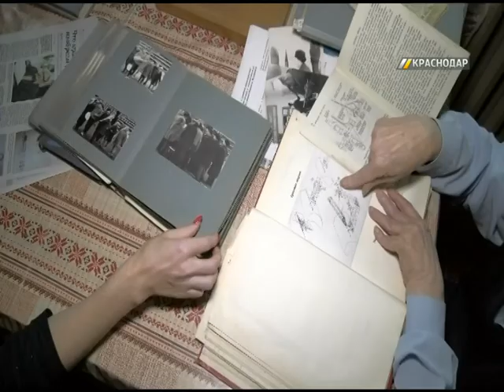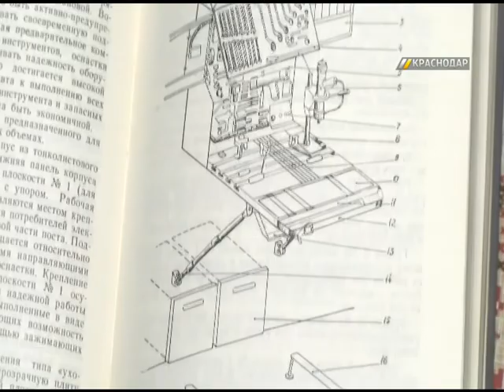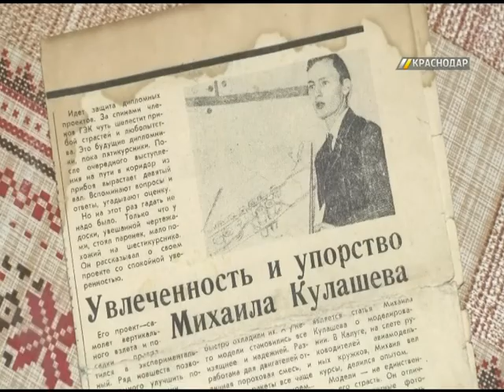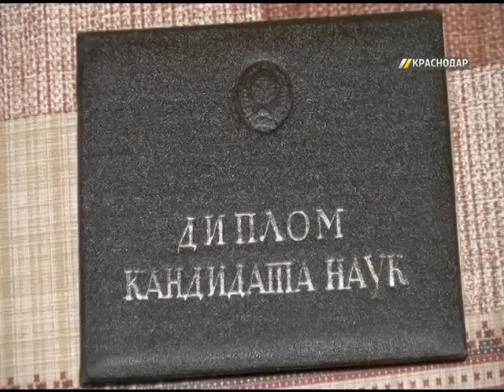Михаил Кулашев - ученый, инженер, конструктор